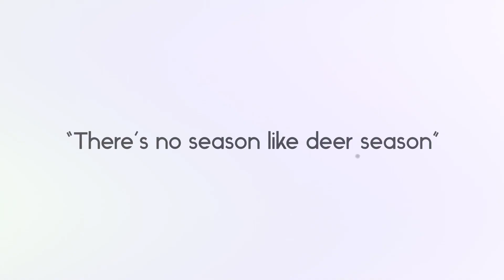South Texas Deer Lease: Ranch Preparation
We finally made it out to the deer lease since we’ve been dealing with rainy weather delays here in South Texas. We had lots of work but it’s always a good time at the ranch. It’s such a nostalgic feeling for me to drive to my deer lease with my uncle because not too long ago, he was pulling me out of school early during deer season to take me to his deer lease and now I get to do the same for him. I hope you enjoy a little hard work and good memories at the ranch.